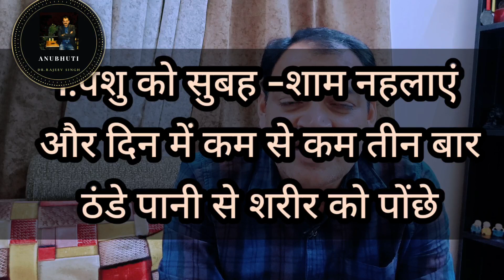क्या आपकी भैंस हाँफ रही है? क्या उसका शरीर तप रहा है? हांफनी रोग?-- आसान उपचार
भैंस (मज्ज ਮੱਝ, مجھّ,मंझ ) का हांफते रहना, उसके शरीर का गर्म रहना, धौंकनी की तरह साँस  चलना आदि लक्षणों का कारण एवं इसका समाधान